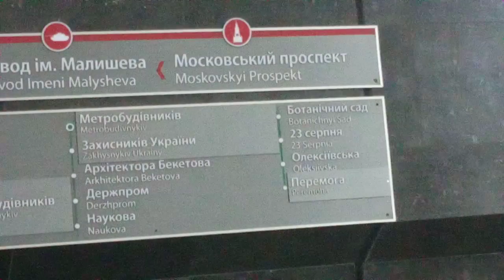Последние дни до Переименования станции Московский проспект в Турбоатом"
26-10-19
У Харкові перейменували станцію метро
Станцію метро «Московський проспект» перейменували у «Турбоатом»
Станцію метро «Московський проспект» перейменували у «Турбоатом». Про це повідомляє прес-служба харківської метрополітену.

– На виконання рішення від 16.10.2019 року № 1812/19 «Про перейменування станції метрополітену» 30 сесії 7 скликання Харківської міської ради та з урахуванням рекомендації міської комісії з питань топоніміки та історико-культурного середовища завершені основні роботи з перейменування станції метрополітену «Московський проспект »в станцію« Турбоатом », - йдеться в повідомленні.